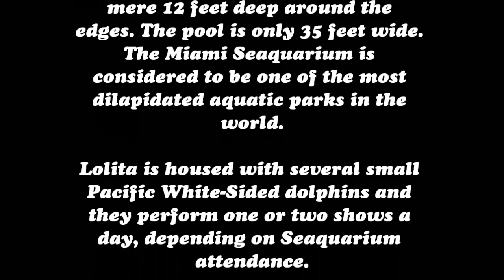Needle felted ORCA (Killer Whale) dedicated to Lolita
How to make a needle felted orca step-by-step.
This project took me about 4 hours to make, it is not perfect, but I'm really pleased with it! I hope you enjoy it!

It was inspired by Lolita, also know as Tokitae the lone orca of Miami seaqarium.
Today, forty three years after her capture, Lolita remains in the same pool at the Miami Seaquarium, now called "The Whale and Dolphin Stadium." The tank is 35 feet wide. This makes it illegal to USDA/APHIS standards which require a killer whale enclosure to be at least 48 feet in all directions.

The tank is 22 feet deep at the deepest point, in the center. Along the edges it is 10 feet deep. Keep in mind that Lolita is 20 feet long and close to 7,000 pounds, making her one of the largest female orcas in captivity.

Lolita has not seen another orca since 1980, despite the fact killer whales are highly social beings that, when allowed, remain with their mother's pod for their entire lives.

Pounding loud rock music is played during, before, and after all of Seaquarium's shows. Knowing that orcas have very sensitive hearing, what must is be like for Lolita to hear this music?